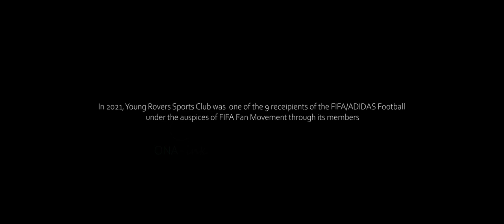Football Impact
3 years after receiving balls from FIFA, Young Rovers Sports Club can pride itself with having one of their own called-up to the National women football team U-17 , the Rising Starlets.

Created by @gtdabo

Song Go on going
Artist Stayloose